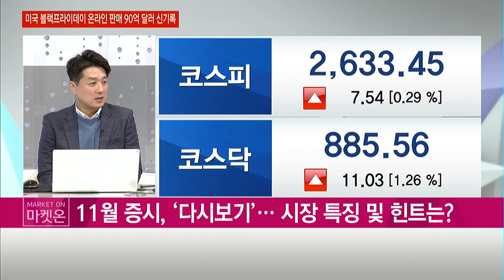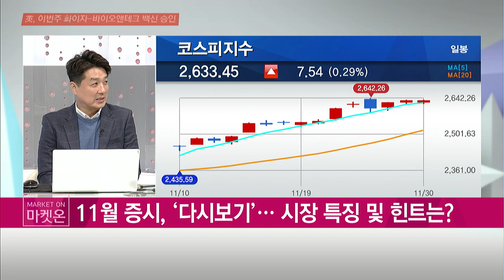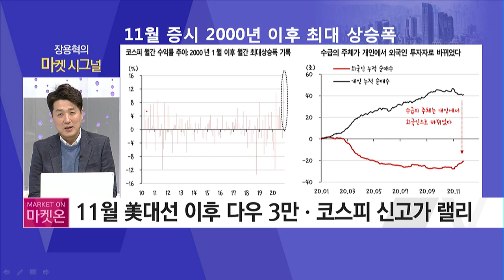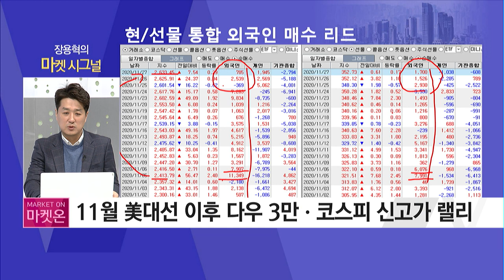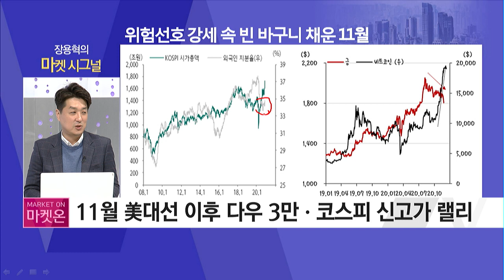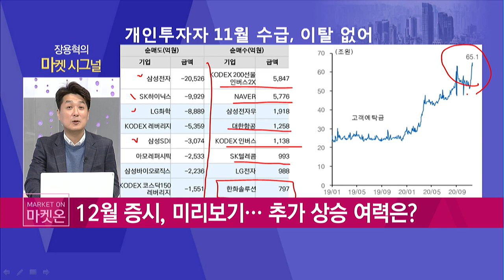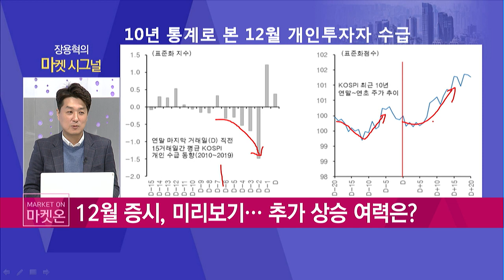[장용혁의 마켓시그널] "속도 고민↑ vs 방향성 고민↓" / 머니투데이방송 (증시, 증권)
11/30 출발! 마켓온 1부

장용혁 팀장 / 한국투자증권 법인금융센터

Q. 11월 증시, '다시보기'… 시장 특징 및 힌트는?
Q. 12월 증시, 미리보기… 추가 상승, 여력은?